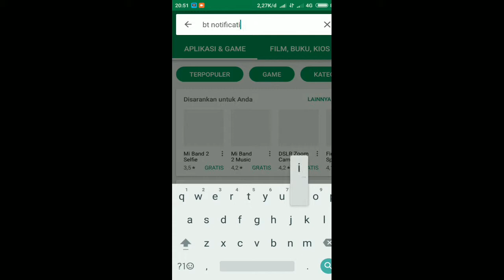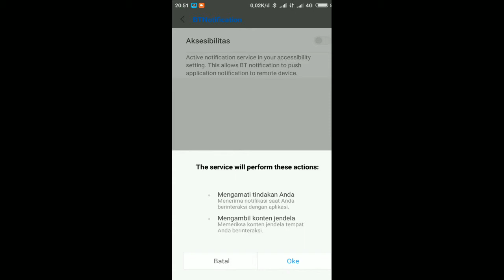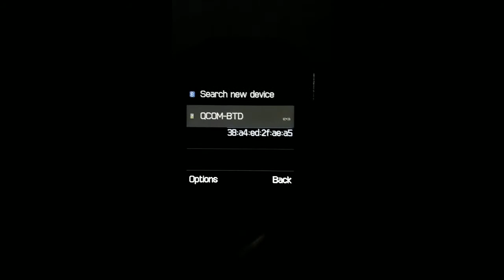Pairing device smartwatch dz09 dengan android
CARA PAIRING DEVICE : Download BT Notification / Applikasi lain (dari playstore atau appstore) Registrasi aplikasi BT Notification Hidupkan bluetooth di smartphone anda Hidupkan bluetooth di smartwatch Klik search new device dari smartwatch Setelah itu, lakukan paired device (kode pairing otomatis)